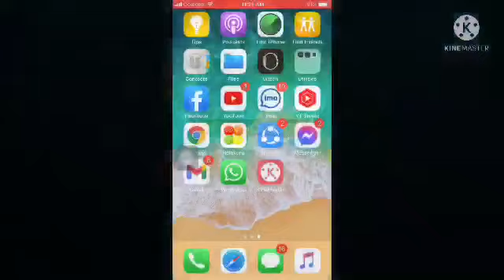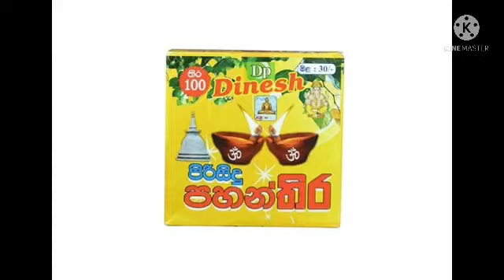පහන්තිර ඇසුරුම් කරල මුදල් උපයන්න නොමිලේ බඩු ඔක්කොම ලබා දෙනව සති පතාපාස් පතා මුදල් නිවසේ ඉදන්ම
Pace book grupe

How to create eba drop shipping
How to star business operations
Sri Lanka
Business
Business idias
Swaya rakiya
Kant ha swayan rakiya